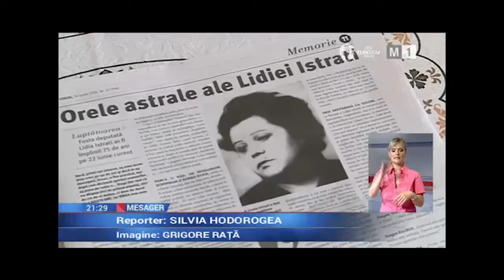De ziua nașterii sale, Lidia Istrati a primit în dar o carte-monument și multă lumină// Reportaj TVM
La Cimitirul Central din Chisinau a fost inaugurat un monument funerar dedicat scriitoarei, parlamentarei Lidia Istrati, care, la 22 iunie 2016, ar fi implinit 75 de ani. Pe pagina Lidiei Istrati de pe monument este incizat un citat, o maximă din opera scriitoarei, care ne este transmis, lăsat ca testament spiritual: "Libertatea-i lucru sfânt, restu-i goană dupa vânt…"